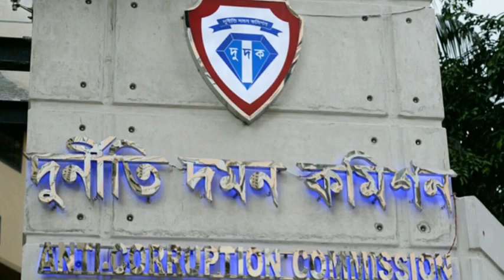2022 Bangladesh Latest Today News Joya News bd Bangla News 13 February